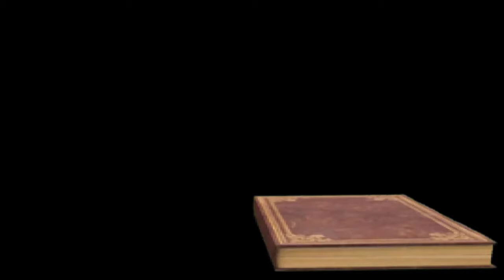Melony VS Meggy - SMG4: Mario has a BBQ but he's not invited (Reaction)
Mario & the gang are having BBQ for relaxing after been saving the world in WOTFI 2021. They're enjoying their peace. Until...